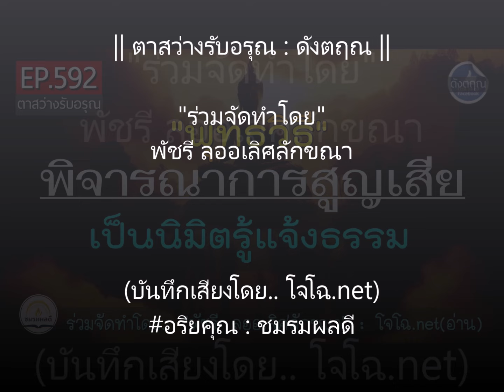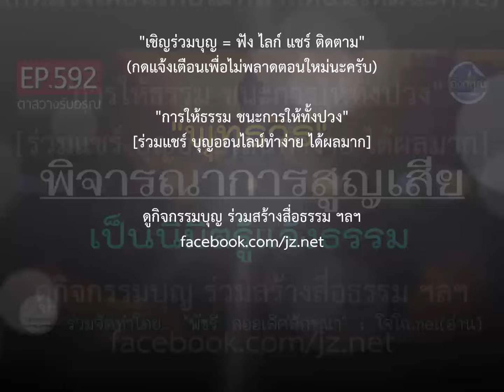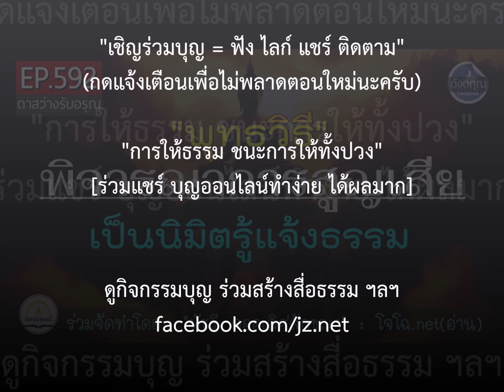พุทธวิธี.."พิจารณาการสูญเสีย" เป็นนิมิตรู้แจ้งธรรม สอนความจริงอันประเสริฐ || ดังตฤณ EP.592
รวมเสียงโจโฉทั้งฉบับทุกเรื่อง : ดูที่นี่ ตาสว่างรับอรุณ-ดังตฤณ วันละ1-2 ตอน ดูทั้งหมดที่นี่.. :: ดูกิจกรรมบุญ ร่วมบุญธรรมทาน ฯลฯ ได้ที่เพจนี้เท่านั้น (มีเพจเดียว)

ชมรมมีรายจ่ายต่อเดือนพอสมควร  จะทำต่อไปตราบเท่าที่ร่างกายยังไหวและมีปัจจัยดำเนินงานพอ   :: ขอบพระคุณทุกท่านที่เห็นความสำคัญในงานของชมรม ทุกกำลังใจทุกแรงสนับสนุนทั้งทางตรง-ทางอ้อม มีส่วนสำคัญยิ่งที่ทำงานต่อมาได้จนถึงทุกวันนี้นะครับ  :  ทุกเรื่องเผยแพร่ต่อได้ทุกช่องทาง  ไม่ต้องขออนุญาต  แต่เพื่อธรรมทานแจกฟรีเท่านั้น  (แต่กรุณาอ้างอิงที่มา เพื่อให้รู้ว่าร่วมเผยแพร่ต่อจากที่นี่  เพราะคนเข้าใจผิดเยอะมากนะครับ)

ธรรมโดยดังตฤณ
ร่วมจัดทำโดย..  พัชรี ลออเลิศลักขณา